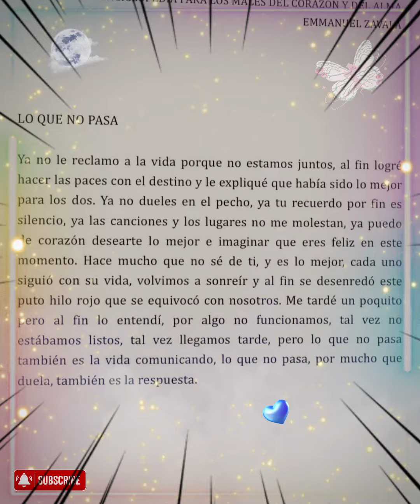😿☁ Hase mucho nose de ti y es lo mejor ☁😿